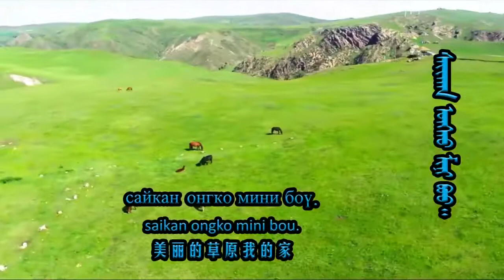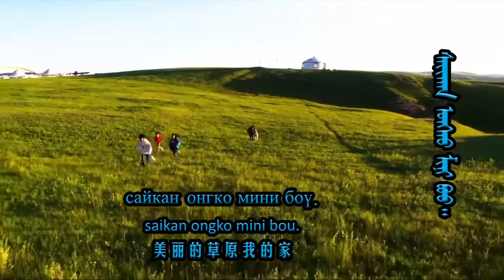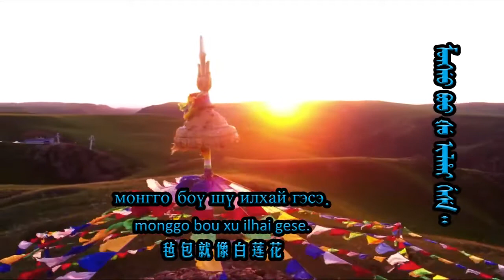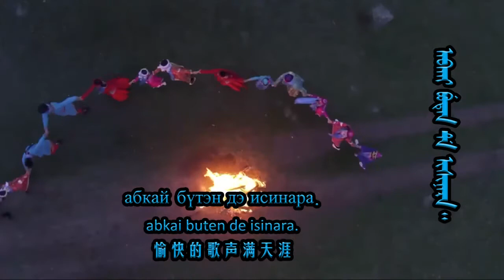saikan ongko mini bou美丽的草原我的家 Manchu song 满语歌曲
saikan ongko mini bou
美丽的草原我的家
Manchu song 满语歌曲
满洲族